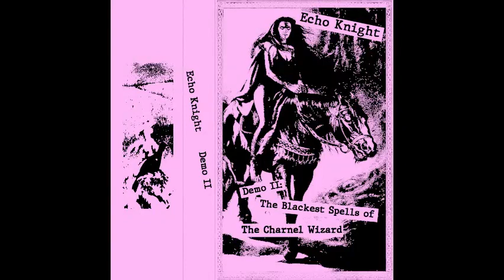Echo Knight - Demo II: The Blackest Spells of the Charnel Wizard (Full Demo)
Band: Echo Knight
Album: Demo II: The Blackest Spells of the Charnel Wizard
Genre: Dungeon Synth
Date: 2021
Country: United States

Carmilla Dracul - Everything

Tracklist:
1. Pressing into the Labyrinthine Forest Maze
2. A Deliberate Battle in the Shadows, Alas Lost!
3. Solitary Rest by Campfire Light
4. Bequeathed with the Blade of the Crystal Moon as the Wind Whispers my Name
5. Impenetrable Maille
6. The Faintly Shining Moon
7. A Final Attempt to Slay the Vile Sorcerer in his Lair
8. Breath of Night Air after Finally Escaping the Labyrinth

If you know or you are a One Woman Band, you can send an email and we will upload it.

Uploaded with permission of the band.